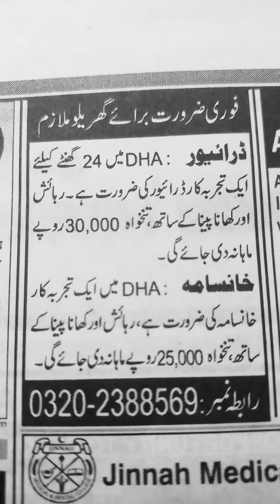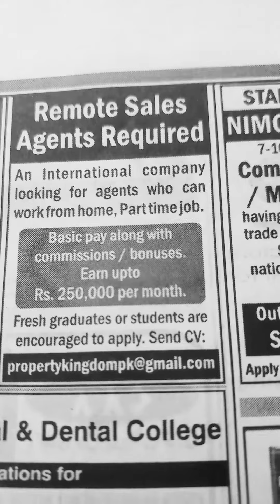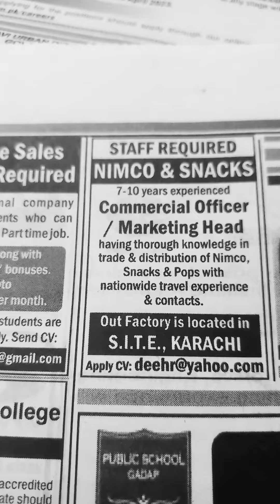Jobs in Karachi 2023-Driver and Cook Required-Marketing Head Required☀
Assalam-O-Alikum:-ap logon se request hai is video ko end tak dekheay ga.Shukriya